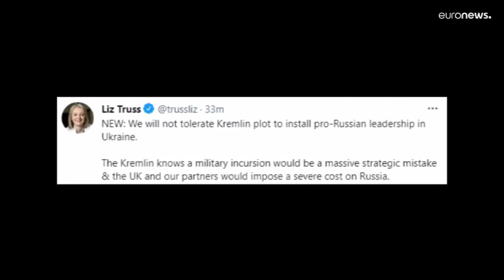GUERRA UCRANIA: EUA IRÃO OFERECER 100 MILHÕES DE DÓLARES DE AJUDA MILITAR PARA KYIV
Os Estados Unidos anunciaram o envio de 100 milhões de dólares (94 milhões de euros) em equipamentos militares para a Ucrânia, depois da confirmação de 40 mil milhões de dólares (37,7 mil milhões de euros) pelo Congresso norte-americano, e o mais recente pacote inclui mais 18 abusos, bem como sistemas de radar anti-artilharia.

Segundo o porta-voz do Pentágono, John Kirby, o material vai chegar às mãos das forças ucranianas brevemente. Com este último envio os Estados Unidos ofereceram quase 4.000 milhões de dólares (3.779 milhões de euros) em ajuda militar desde o início do conflito russo-ucraniano, no passado 24 de fevereiro, e 6.600 milhões de dólares (6.235 milhões de euros) desde 2014, quando a Rússia juntou à Crimeia.